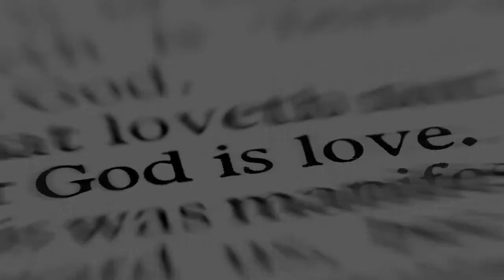Urban You Turn - "Believe"